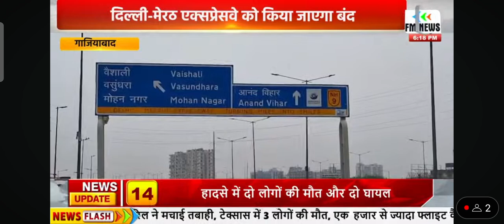दिल्ली मेरठ एक्सप्रेसवे 22 जुलाई से बंद JITENDER BHATI FM NEWS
Video from JITENDER BHATI